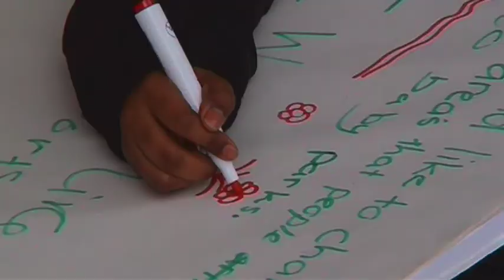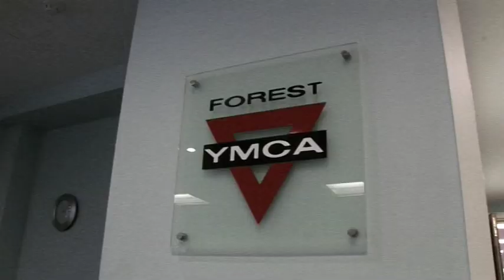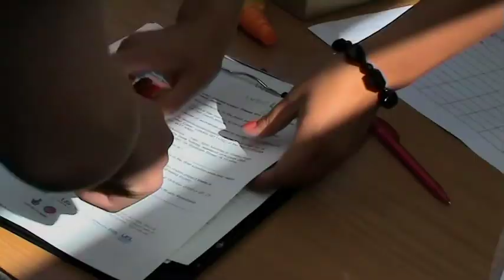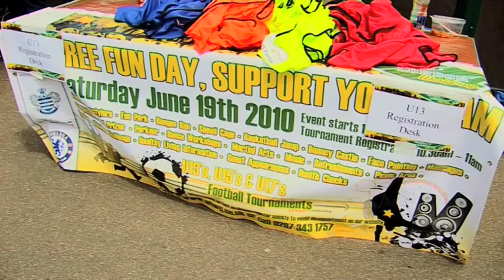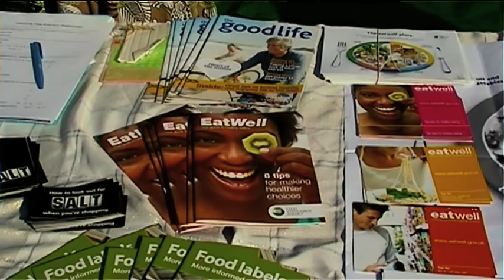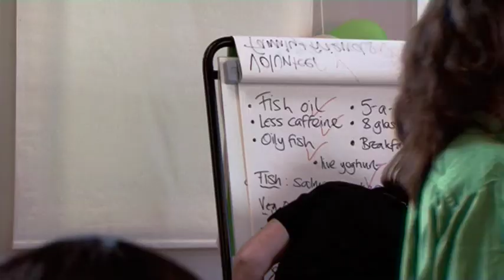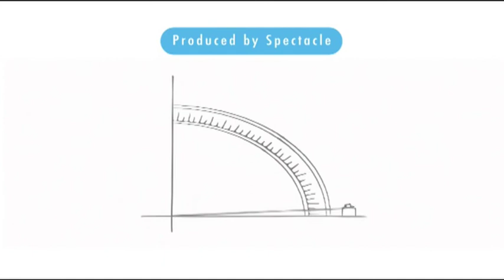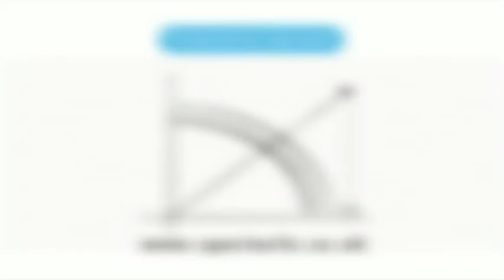This is Well London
to see our full catalogue.

Find out about our online and face to face video training courses